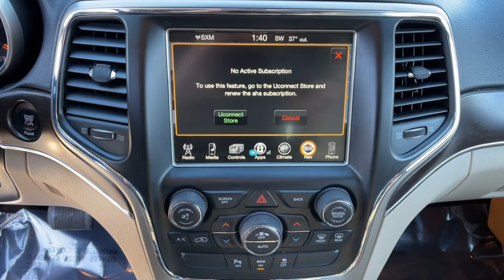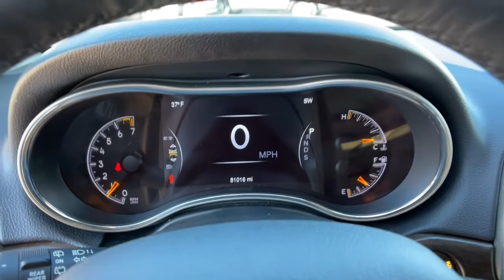2014 Jeep Grand_Cherokee Reno, Carson City, Northern Nevada, Sacramento, Elko, NV 62863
Granite Crystal Metallic Clearcoat Used 2014 Jeep Grand_Cherokee available in Reno, Nevada at Mountain West Auto Group. Servicing the Carson City, Northern Nevada, Sacramento, Elko, NV area.

bEquipment/bbrwith XM/Sirus Satellite Radio you are no longer restricted by poor quality local radio stations while driving the vehicle.  Anywhere on the planet you will have hundreds of digital stations to choose from. Protect this unit from unwanted accidents with a cutting edge backup camera system. The rear parking assist technology on this model will put you at ease when reversing.  The system alerts you as you get closer to an obstruction. This model has a 3.6 liter V6 Cylinder Engine high output engine. Load groceries and much more with ease into this mid-size suv thanks to the power liftgate. This mid-size suv projects refinement with a racy metallic gray exterior. When you encounter slick or muddy roads you can engage the four wheel drive on this 2014 Jeep Grand Cherokee  and drive with confidence. Expand the cargo capabilities of it by using the installed roof rack. This 2014 Jeep Grand Cherokee  has an automatic transmission.brbrbPackages/bbr50 STATE EMISSIONS. BODY COLOR EXTERIOR MIRRORS. DRIVER POWER MEMORY/PASSENGER MAN. FOLD FLAT SEAT. RADIO: UCONNECT 8.4AN AM/FM/SXM/HD/BT/NAV. WHEELS: 18 X 8.0 ALUMINUM POLISHED. Equipment listed is based on original vehicle build. Please confirm the accuracy of the included equipment by calling the dealer prior to purchase.brbrbAdditional Information/bbrVehicle pricing includes all offers and incentives. All advertised prices exclude government fees taxes applicable finance charges dealer document preparation charge of $489 express code and applicable emission testing. These fees must be paid for by the purchaser. All vehicles are subject to prior sale. All information advertised to be true but not guaranteed. Any payment or APR displayed is an estimate only that is based on approved credit. It is not guaranteed that all will qualify for that payment or APR based on a number of individual circumstances. Dealer is not responsible for typographical errors. While great effort is made to ensure the accuracy of the information on this site errors do occur so please verify information with a dealer representative.
50 STATE EMISSIONS,BODY COLOR EXTERIOR MIRRORS,DRIVER POWER MEMORY/PASSENGER MAN. FOLD FLAT SEAT,RADIO: UCONNECT 8.4AN AM/FM/SXM/HD/BT/NAV,WHEELS: 18 X 8.0 ALUMINUM POLISHED,Engine: 3.6L V6 24V VVT Flex Fuel,3.45 Rear Axle Ratio,Normal Duty Suspension,GVWR: 6;500 lbs,Electronic Transfer Case,Automatic Full-Time Four-Wheel Drive,Engine Oil Cooler,700CCA Maintenance-Free Battery w/Run Down Protection,180 Amp Alternator,Towing Equipment;  Trailer Sway Control,1270# Maximum Payload,Gas-Pressurized Shock Absorbers,Front And Rear Anti-Roll Bars,Electro-Hydraulic Power Assist Steering,24.6 Gal. Fuel Tank,Dual Stainless Steel Exhaust w/Chrome Tailpipe Finisher,Permanent Locking Hubs,Short And Long Arm Front Suspension,Multi-Link Rear Suspension,Steel Spare Wheel,Compact Spare Tire Mounted Inside Under Cargo,Clearcoat Paint,Body-Colored Front Bumper w/Black Rub Strip/Fascia Accent and Chrome Bumper Insert,Body-Colored Rear Step Bumper w/Black Rub Strip/Fascia Accent and Chrome Bumper Insert,Rocker Panel Extensions and Black Wheel Well Trim,Chrome Side Windows Trim and Black Front Windshield Trim,Chrome Door Handles,Chrome Power w/Tilt Down Heated Side Mirrors w/Driver Auto Dimming; Manual Folding and Turn Signal Indicator,Fixed Rear Window w/Fixed Interval Wiper; Heated Wiper Park and Defroster,Deep Tinted Glass,Galvanized Steel/Aluminum Panels,Lip Spoiler,Body-Colored Grille w/Chrome Accents,Power Liftgate Rear Cargo Access,Roof Rack Rails Only,Front Fog Lamps,Perimeter/Approach Lights,LED Brakelights,Laminated Glass,10 Speakers,506w Regular Amplifier,Graphic Equalizer,Integrated Roof Antenna,2 LCD Monitors In The Front,60-40 Folding Split-Bench Front Facing Heated Manual Reclining Fold Forward Seatback Leather Rear Seat,Heated Leather/Metal-Look Steering Wheel,Front Cupholder,Rear Cupholder,3 12V DC Power Outlets,Compass,Valet Function,Power Fuel Flap Locking Type,Remote Releases -Inc: Power Fuel,Garage Door Transmitter,Dual Zone Front Automatic Air Conditioning w/Front Infrared,HVAC;  Console Ducts,Illuminated Locking Glove Box,Interior Trim;  Simulated Wood/Metal-Look Instrument Panel Insert; Simulated Wood Door Panel Insert; Metal-Look Console Insert and Chrome/Metal-Look Interior Accents,Full Cloth Headliner,Leatherette Door Trim Insert,Leather/Metal-Look Gear Shifter Material,Day-Night Rearview Mirror,Driver And Passenger Visor Vanity Mirrors w/Driver And Passenger